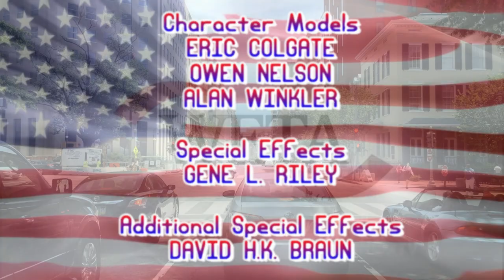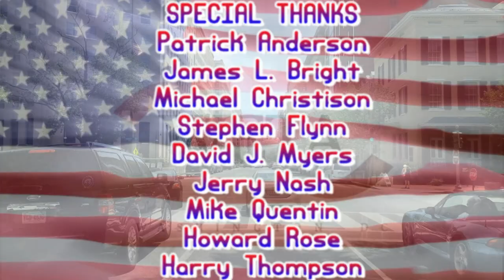[#619] WETA Logo Bloopers 1: Pilot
Yes, my very first attempt at a logo bloopers, this time using the WETA logo.

Follow us on Google+ at: plus.google.com